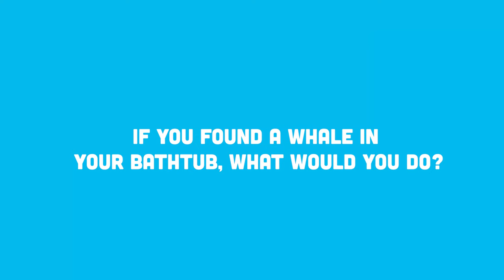Creator Corner with Richard Morris BEAR CAME ALONG